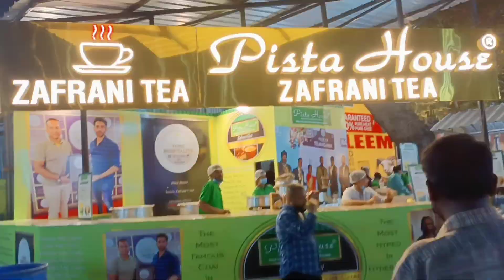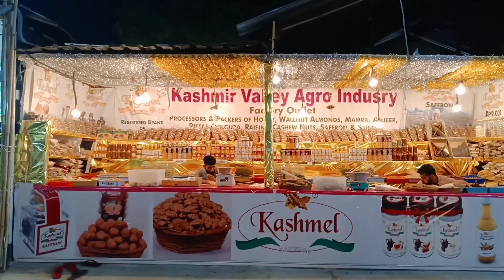Nampally exhibition 😍@jkclassyvlogs2352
hello everyone

my name is Krupa
I love cooking and fashion Vlogs
please support me for more excitement video's
see my previous video 👇